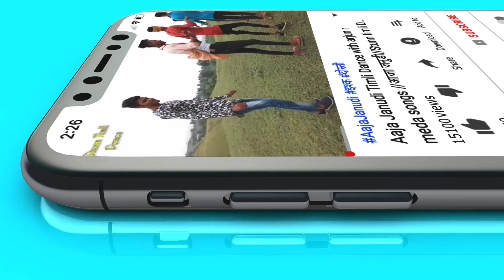डांस करे छोरियां चांस मारे पोरिया | बरझर के हिट डांसर | Ansingh Katija hit song | hip-hop Timli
डांस करे छोरियां चांस मारे पोरिया | बरझर के हिट डांसर | Ansingh Katija hit song | hip-hop Timli  Dance